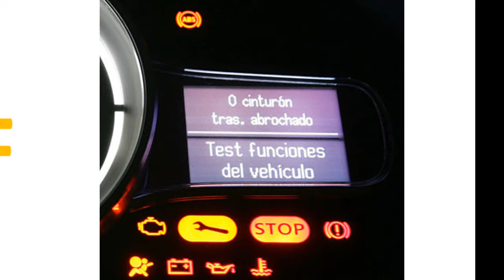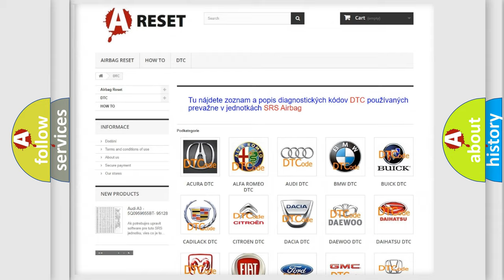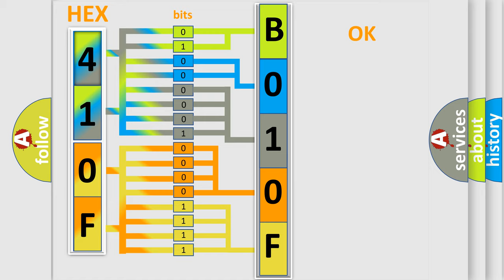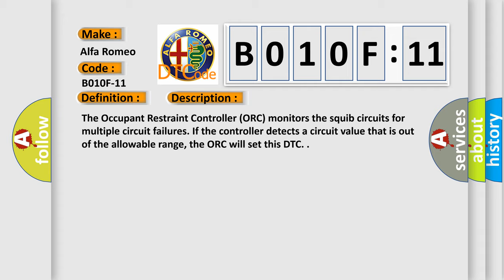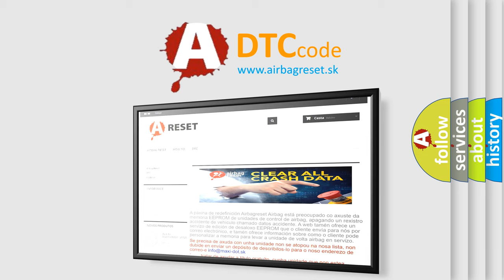DTC Alfa-Romeo B010F-11 Short Explanation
Contents:
0:21 Basic DTC analysis according to OBD2 protocol standard.
1:48 Insight into programming
2:58 A diagnostically understandable description of the Diagnostic Trouble Code
3:05 Basic error definition

Make:
Alfa Romeo
Code:
B010F-11
Definition:
Front Driver Airbag 2Nd Stage-Circuit Short To Ground
Description:
Cause:
Driver Squib 2 Line 1 Circuit Shorted To Ground
Driver Squib 2 Line 2 Circuit Shorted To Ground
Steering Column Control Module
Driver Airbag
Occupant Restraint Controller (Orc)
Failure Type: